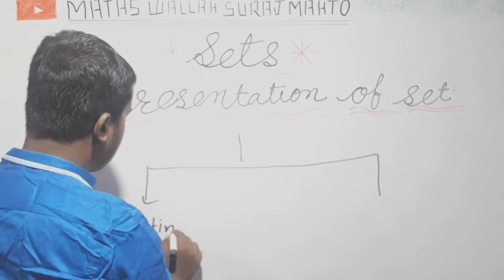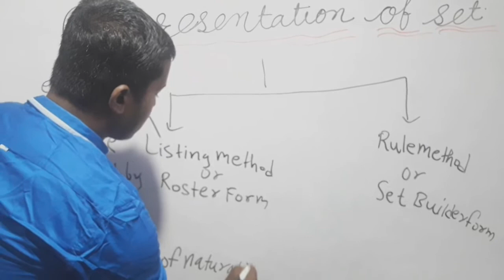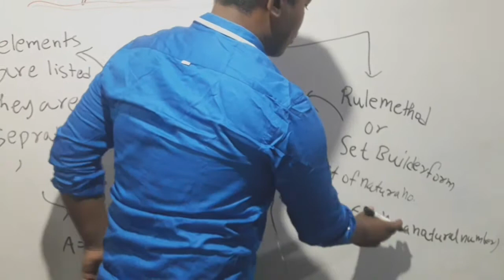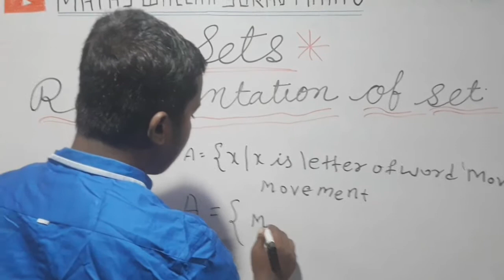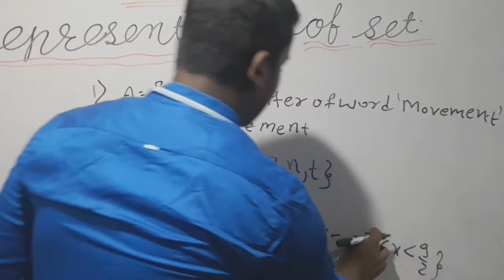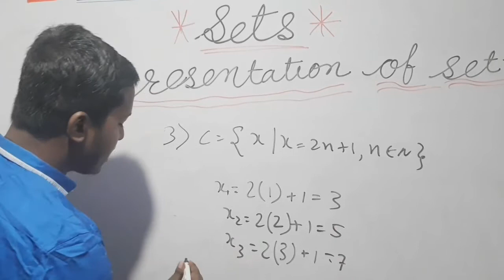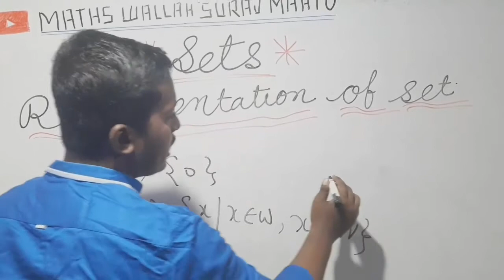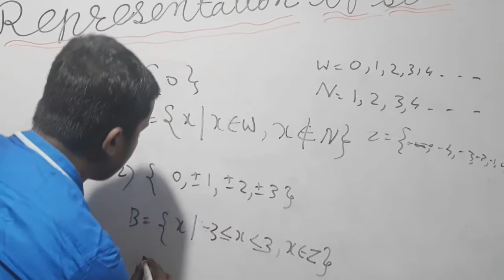SETS LECTURE-2 REPRESENTATION OF SET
This video is based on 11th std topic set.
lecture is based on REPRESENTATION OF SETS
I.E ROSTER FORM
IT COVERS EXERCISE 5.1 OF GOVERNMENT TEXTBOOK OF MAHARASHTRA BOARD 11TH STD FIRST 2 SUMS

FOR RATIONAL NUMBER LINK IS HERE

Ab yha tak aa hi gaye ho to take a look about me 👀

I am Suraj Mahto. I am currently pursuing my B.E. degree at VCET in Information and Technology.I am tutor at my own classes i.e SM TUTION  CLASSES. I used to make videos of maths and science. Mainly for maharashtra board students so those who wants get benifit from it also if any one wants to ask doubt you can ask freely on INSTAGRAM. Thanks🙏 for reading.